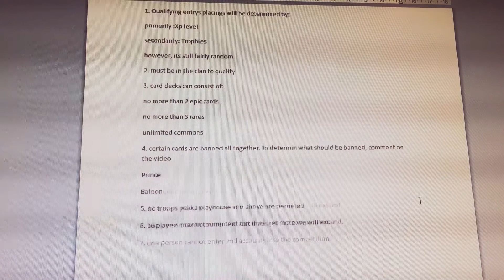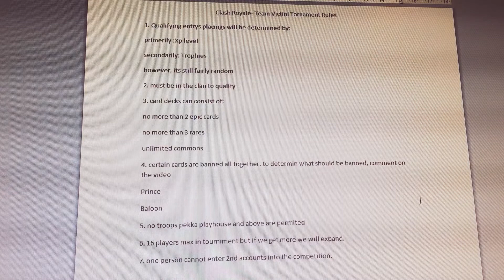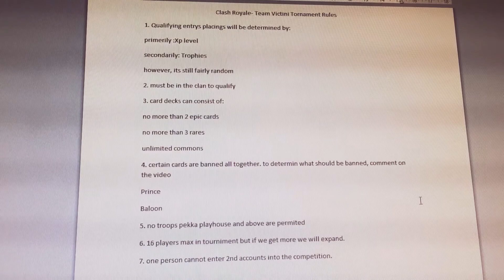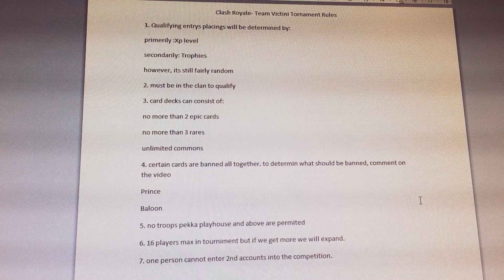Clash Royale Tournament Video Rules part#1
Hey guys Eddy from Victini Vision!
Likes, comments and subscriptions are appreciated :-D!!!